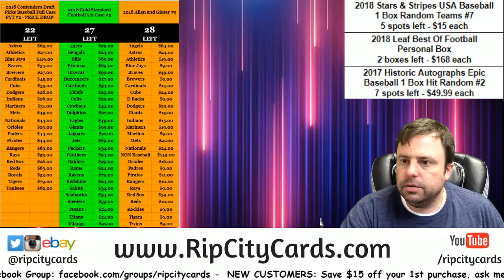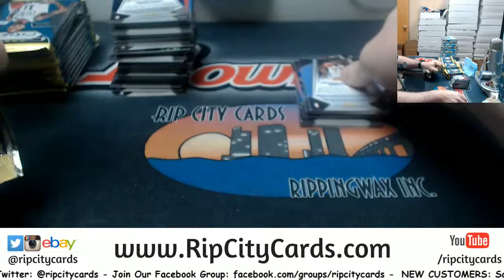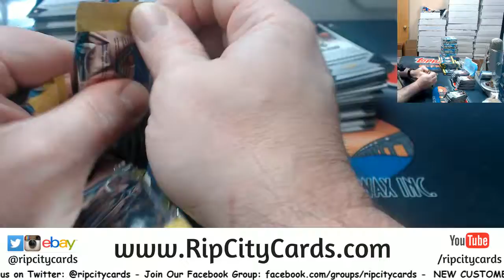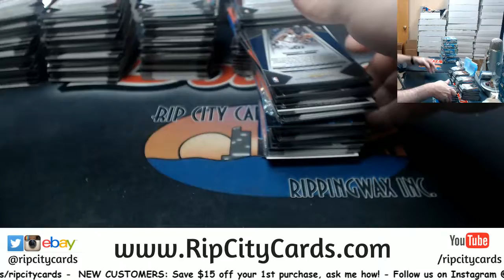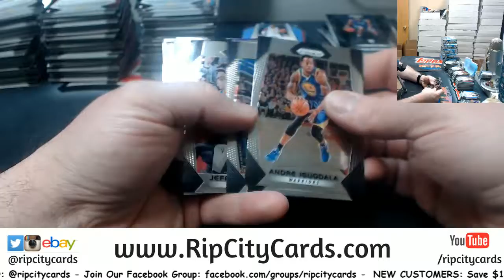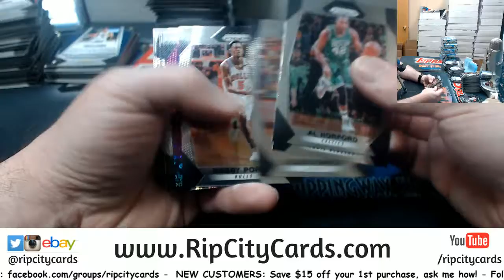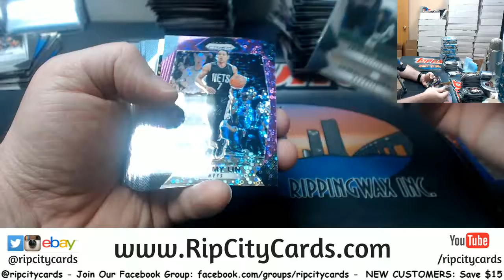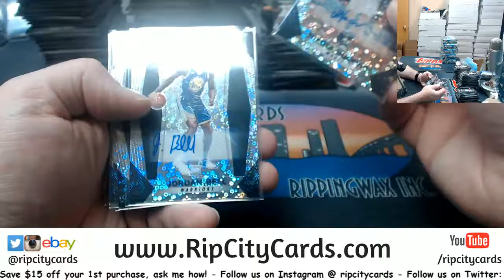2017 18 Prizm Fast Break Basketball 5 Box #16 EBAY